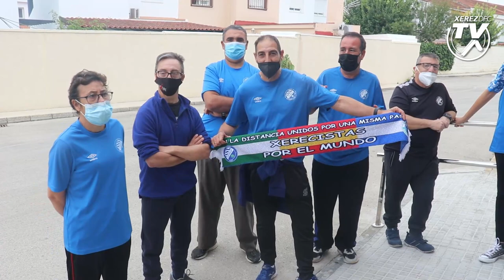La Fundación Xerecismo en Libertad organiza la visita a Afanas Jerez del primer equipo